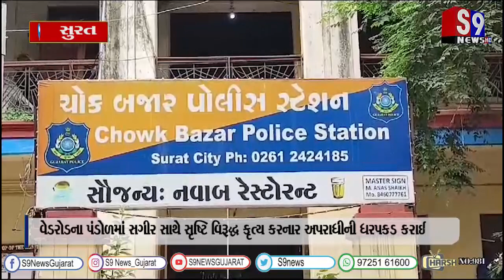સુરત : વેડરોડના પંડોળમાં સગીર સાથે સૃષ્ટિ વિરૂદ્ધ કૃત્ય કરનાર અપરાધીની ધરપકડ કરાઈ